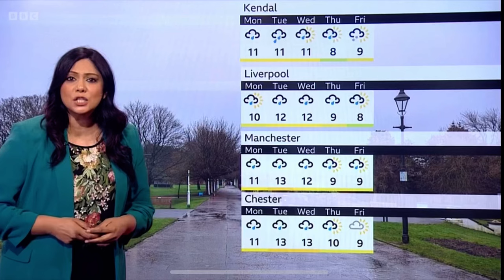BBC North West Tonight - Surprise party spoilt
BBC North West Tonight weather presenter Kawser Quamer accidentally spoiling a surprise party by mentioning it to millions on live TV. Friday 16th February 2024.